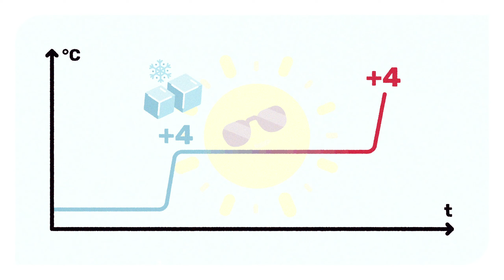Animation: Bienen und Bauern retten!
Eine Animation von "Global2000 - Friends of the Earth Austria" als Teil der Europäischen Bürgerinitiative "Bienen und Bauern retten"